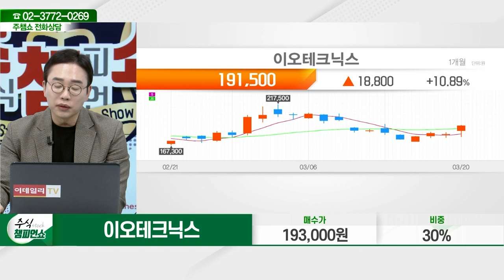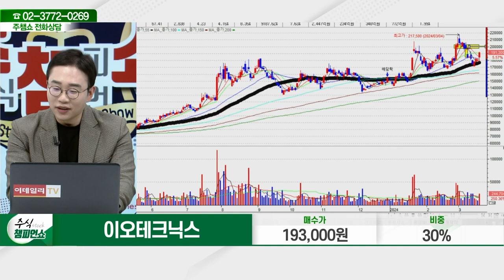이오테크닉스(039030)_김현구 전문가_종목 상담 (20240320)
2) 유튜브: 이데일리TV 채널›생방송 채팅창